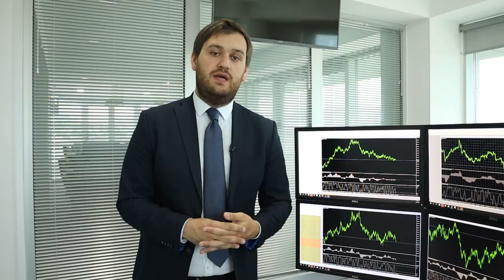AUDUSD и NZDUSD: продать еще не поздно